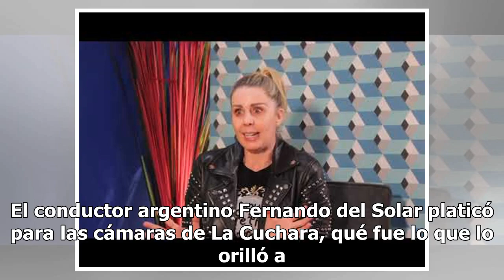Fernando del Solar revela cómo superó sus problemas con Ingrid Coronado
El conductor argentino Fernando del Solar platicó para las cámaras de La Cuchara, qué fue lo que lo orilló a dejar todos los problemas que tuvo con la conductora y su exesposa, Ingrid Coronado, que cargó por muchos años. Cuando te das cuenta que no puedes seguir cargando las mochilas y las piedras d...